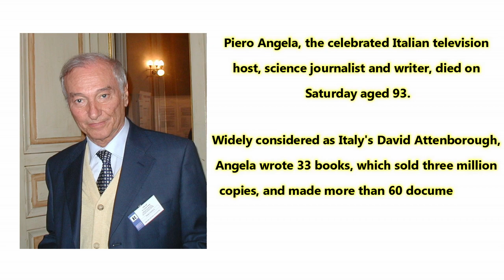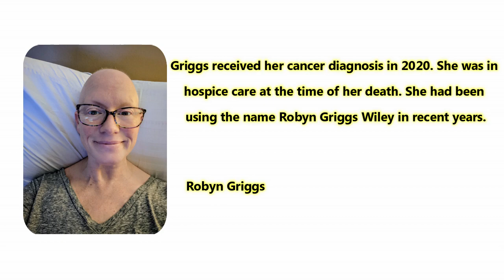3 BIG ACTORS⭐WHO DIED TODAY 14 AUG 2022